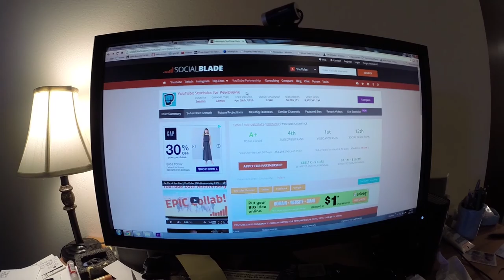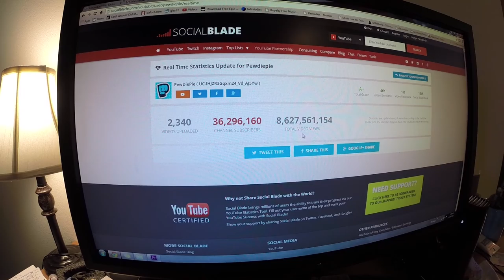WHY I VLOG (VLOG)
Here's why I vlog.

MUSIC WANTED!